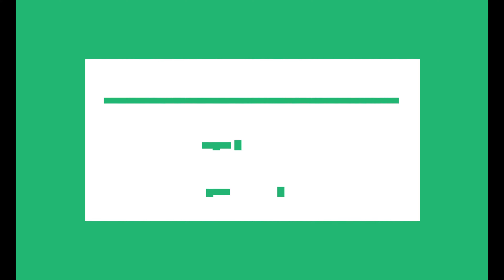Rocca Romana Trail Area: RoccaRomana & Lupetto